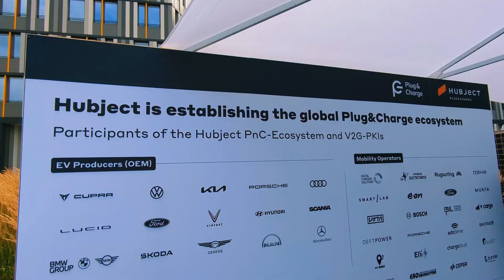Incredible bike and groundbreaking technology: Andy Zurwehme explains eROCKIT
At the ICNC2023, Andy Zurwehme (Chairman of eROCKIT AG) explains the special market position of his highly innovative company. In 2023, the Indian e-mobility company Motovolt joined the German eROCKIT AG as an investor. This bike and this technology should now benefit millions of people. For better mobility with great driving pleasure and a cleaner planet.